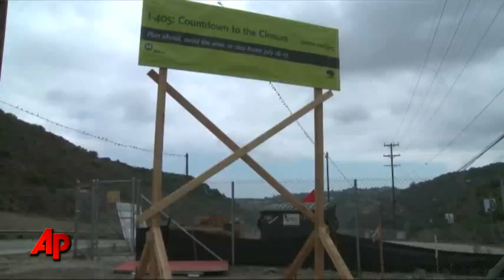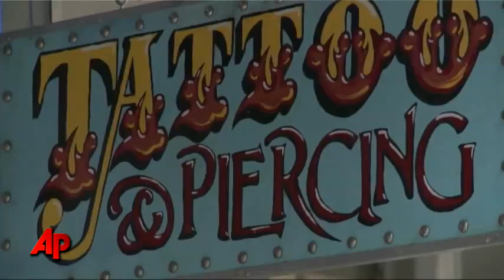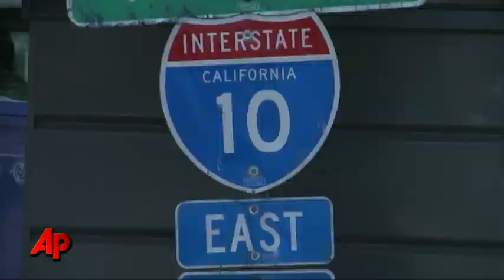In LA, Dire Warnings As "Carmageddon" Looms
Will "Carmageddon," the shutdown of a 10-mile stretch of one of the busiest highways in the United States bring the City of the Angels to its knees? The AP's John Mone reports on how Los Angeles will cope with the closure of Interstate 405. (July 14)